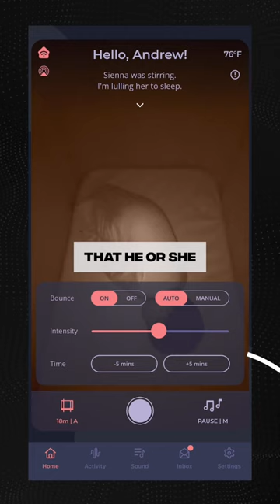The Smartest Crib in the World